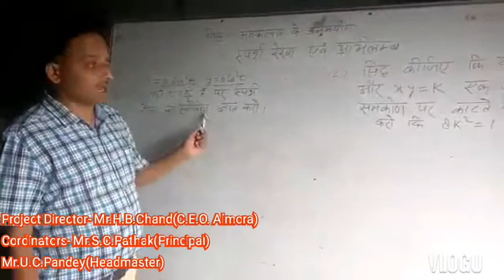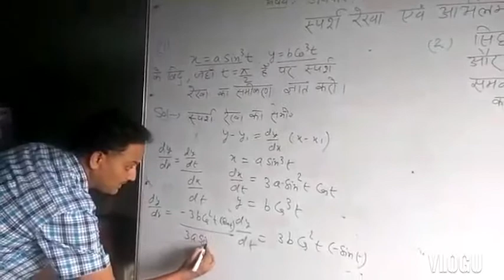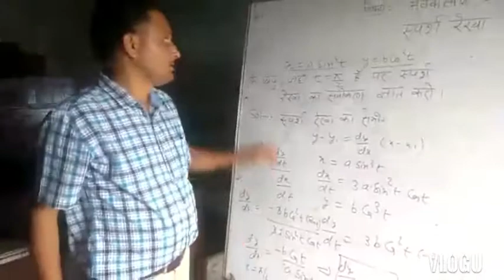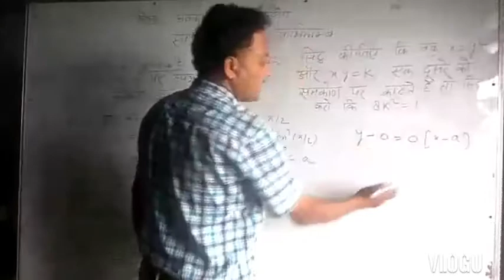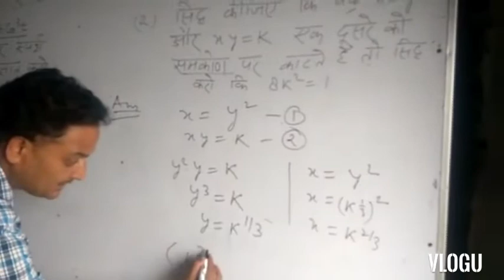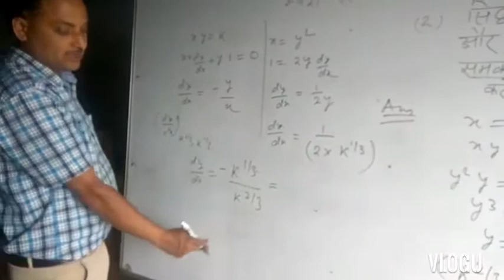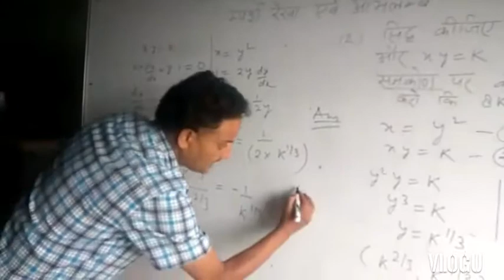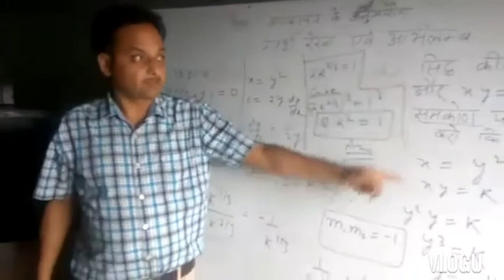Class -12th,Sub-Maths Topic-Tangent and Normal